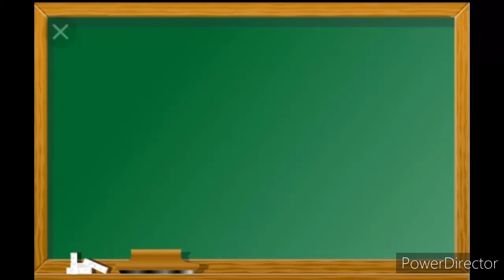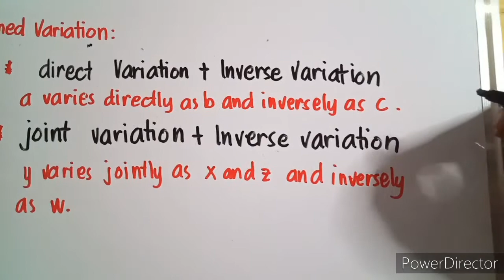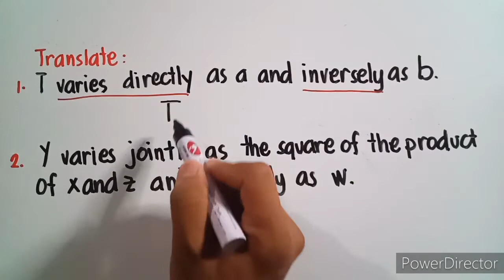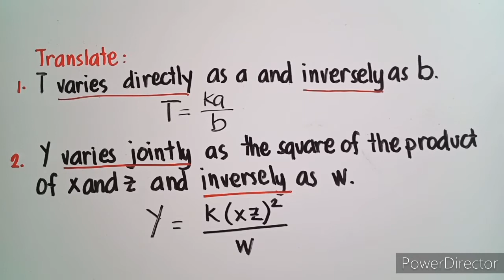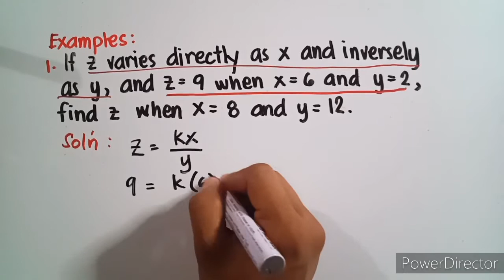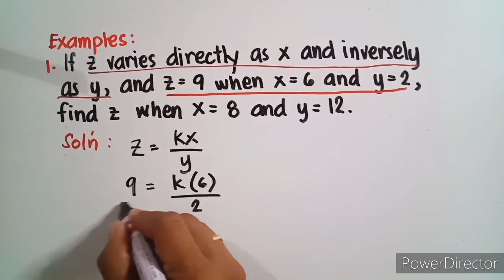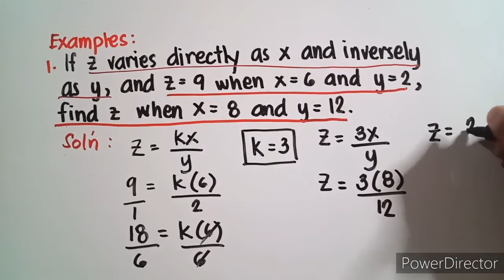Q2 Lesson 4 Combined Variation